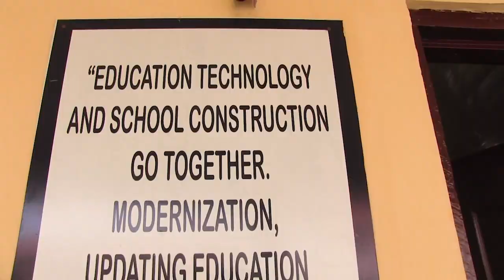Golden Sunbeam International School promotional video( produced by Lep in 2021)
promotional video of upcoming End of year "EXTRAVAGANZA" in Golden Sunbeam International School Accra